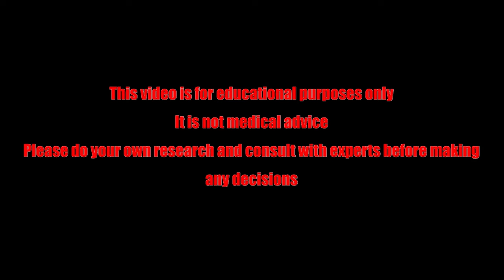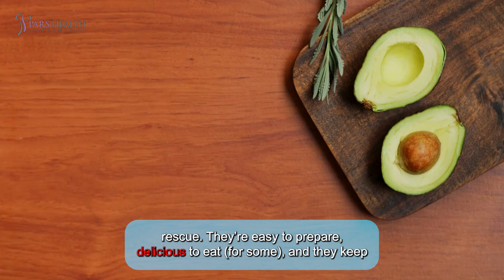An Avocado May Be The Solution For This Problem!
In this video, we are talking about health benefits of avocados and we tell you what are the uses of avocado. We want to know what effects avocados have on body fat and control weight gain.

A quick tip before you start the video: check out the description box down below
Avocados yumm

Hello guys, how are you doing? Are you hungry and staring at the fridge, hoping something will appear? Well, have you tried an avocado? No, I’m not talking about the overpriced avocado. I’m talking about the simple, humble, incredible avocado that could be your new best friend in the battle against hunger. Yes, you heard that right—an avocado may be the solution for this problem! In this video we will discuss this situation. So, let's go.

First, we want to check some basic points: avocados are green. But don't let their color fool you. These little green fruits are full of fats-which are healthy ones-, fiber, and nutrients that can keep you feeling full for hours. For example, when you are at work and it's about noon, you need something to eat which makes you feel full for hours. The snacks of that vending machine will leave you hungry again in 20 minutes, so grab an avocado and silence that hunger beast until you can get real food.

An avocado can cast a spell of fullness over you. It whispers the spell in your stomach, And guess what? It works. With its creamy texture and mild flavor, an avocado can be added to almost anything. Spread it on toast, blend it into a smoothie, slice it into a salad, or even eat it plain with a sprinkle of salt and pepper. The choices are endless.

But let’s get serious for a moment. How can it do this? How does this green gem manage to keep you full for so long? It’s all in the fat. Not the bad ones. No, we're talking about healthy monounsaturated fats—the kind that keep your heart happy and your body in check. They stay in your stomach longer than other fats and keep you feeling satiated, and the reason is that These fats take longer to digest. Also, its fiber can help.

It is also good for trip time. Imagine you go on a trip and have nothing to eat, at least for a few hours, and you are looking for something that fights that hunger. It is obviously avocado. You eat it and then you can search for good hotels to stay in and good restaurants to eat in.

Speaking of adventures, let’s take a trip back in time to meet the Aztecs and talk about a historical fact. Aztecs were some of the earliest avocado enthusiasts. Imagine an Aztec warrior, ready for battle, fueled by the power of an avocado. He wasn't just fighting for glory; he was fighting because he was full and focused, thanks to his leafy green friend.

Fast forward to today, and we’re still benefiting from the avocado’s magic. Whether you’re a student, a parent, or an office worker, avocados can come to your rescue. They’re easy to prepare, delicious to eat (for some), and they keep you feeling full and satisfied. Plus, they’re so versatile, you can always find a way to include them in your meals, no matter what season is.

So, next time your stomach starts growling, don't panic because you have a fast delicious way. Reach for an avocado. It’s like having a secret weapon against hunger, right there in your kitchen or anywhere you are. With its rich, creamy texture and nutrients, an avocado might just be the solution you’ve been looking for. Thanks for being with us until the end of the video. Have a great battle with hunger and goodbye.